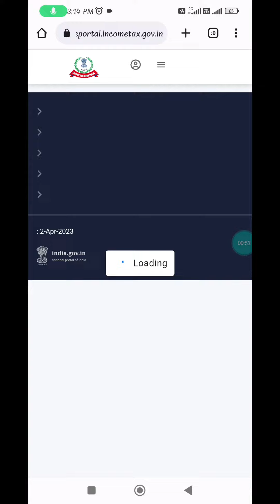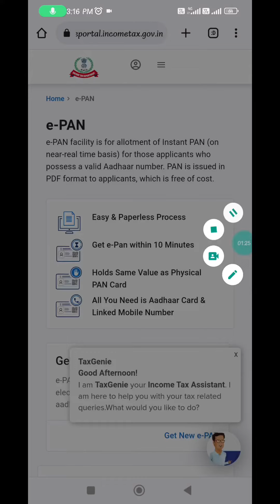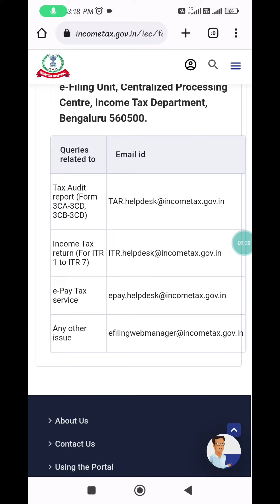Instant pan card download Online e Filing 2.0 new portal |e pan card kese download kare 2023